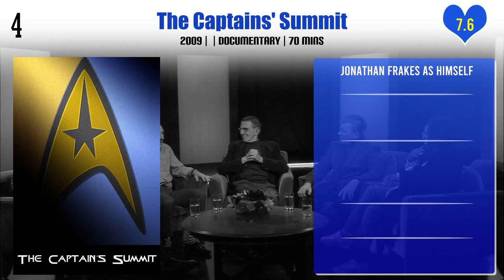Jonathan Frakes Top 10 Movies of Jonathan Frakes| Best 10 Movies of Jonathan Frakes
Top 10 Movies of Jonathan Frakes

Find the list of top 10 and best movies by Jonathan Frakes
Gargoyles: The Heroes Awaken
Star Trek: The Next Generation: Unification
Star Trek: The Next Generation: Gambit
Dying to Live
Chaos on the Bridge
Star Trek: First Contact
The Captains' Summit
50 Years of Star Trek
Star Trek: The Next Generation: The Best of Both Worlds
Star Trek: The Next Generation: All Good Things

Pl. Comment down your favorite movie of Jonathan Frakes